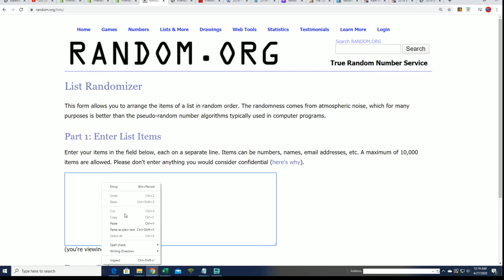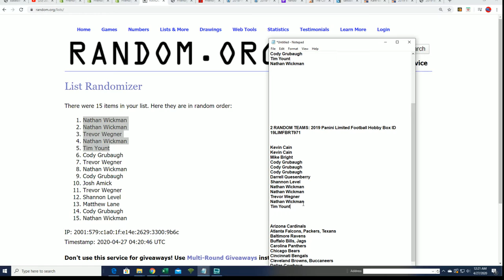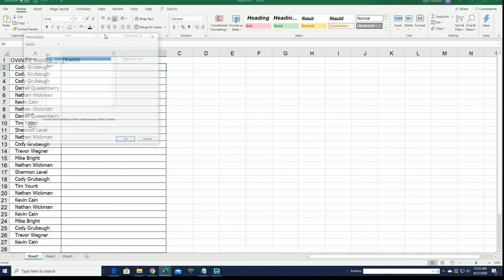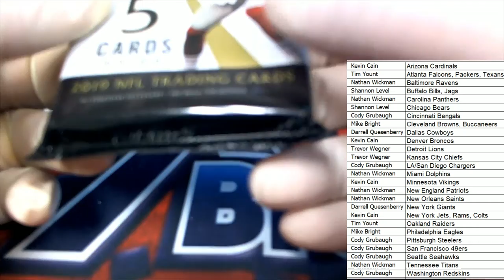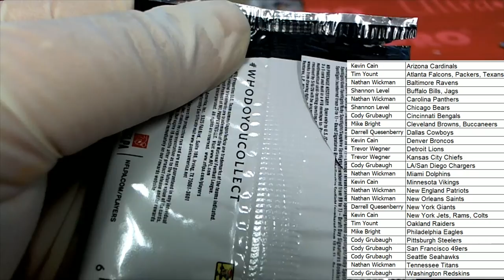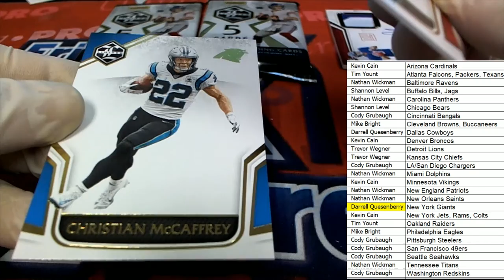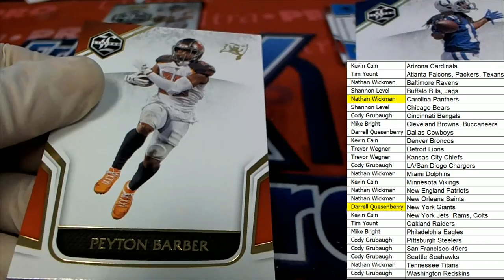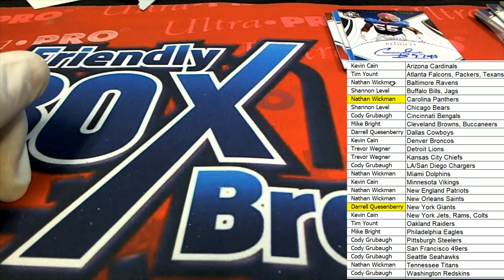2019 Panini Limited Football Hobby Box ID 19LIMFBRT951